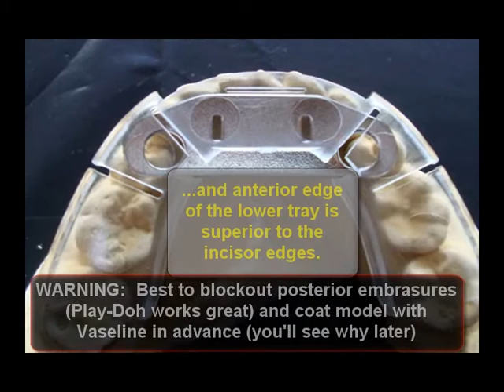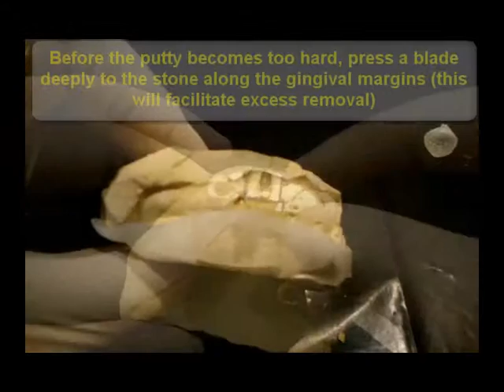SnoreHookSplint fabrication with Insights